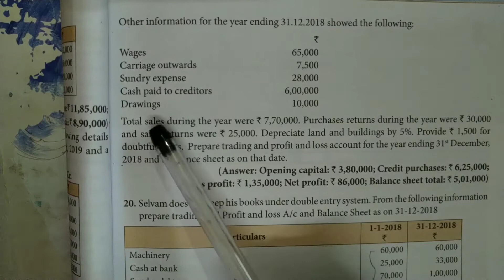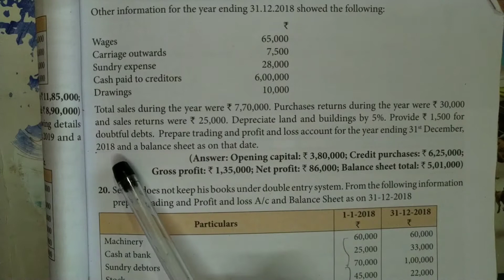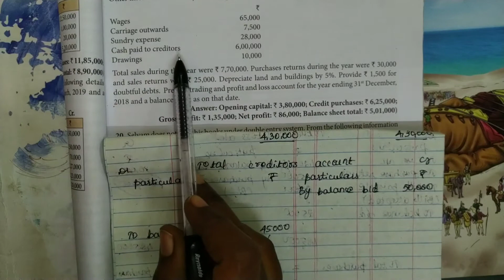12th std accountancy unit 1 accounts from incomplete records final accounts part 8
Dear students,
This video features about 12th accountancy lesson 1 accounts from incomplete records.
I've explained the preparation if final accounts from incomplete records..

12th std accountancy
plus 2 accounts lesson 1
tamil nadu state board accountancy lesson 1
12th accounts
accountancy chapter 1 12th std
statement of of affairs
accounts from incomplete records unit 1
12th std accounts unit 1
accounts from incomplete records in tamil
preparation of final accounts from incomplete records